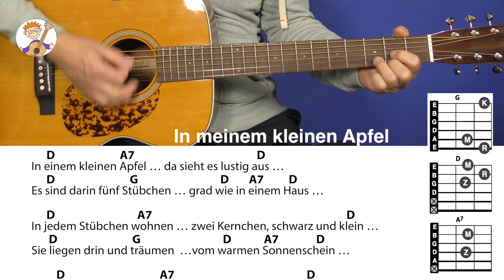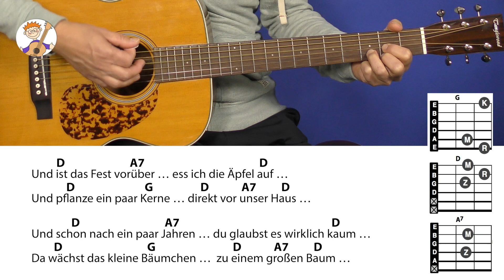In meinem kleinen Apfel - Herbstlied für Kinder, mit Akkorden + Text für Gitarre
"In meinem kleinen Apfel" - Herbstlied für Kinder. Die Melodie ist von Mozart, Strophe 4 und 5 habe ich noch dazugedichtet, weil es für mich so etwas mehr Sinn ergibt.
Hier mit nur drei Akkorden zu begleiten und zum Mitspielen.

🎸NEU!

goo.gl/Gt4Q15

goo.gl/fvKmyW

Meine Kinderlieder Bd. 1

Der Transposer (Buch - inkl. Gerät!)
Die schönsten Weihnachtslieder (mit DVD)

Konzertgitarre für Erwachsene mit Tasche und Stimmgerät!!!
Kindergitarre 3/4 Größe mit Tasche und Stimmgerät!!!